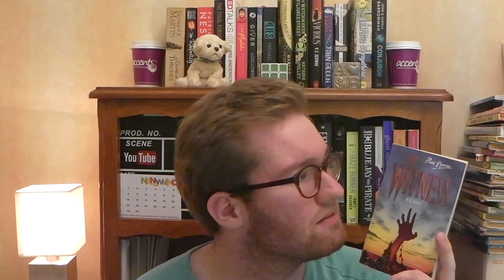ReadATheme ReadAThon Announcement and TBR! [CC]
Hello! Today I am here to announce the Read-A-Theme Read-A-Thon! With a group of awesome booktubers (links below), we will be running this readathon from Friday the 2nd of September at 6pm until Sunday the4th of September at midnight!

Come and join me on Goodreads so we can talk about books